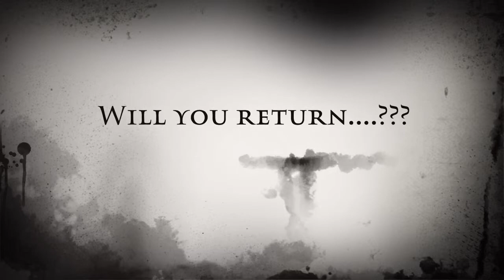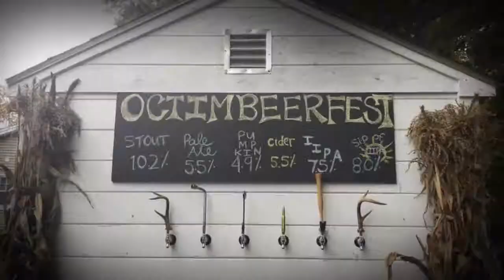The House On Upton Lane